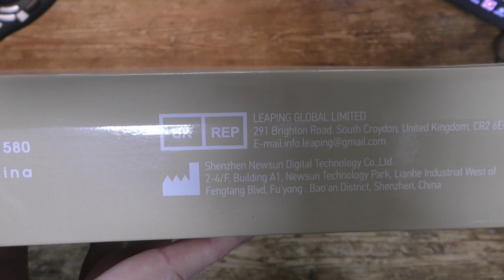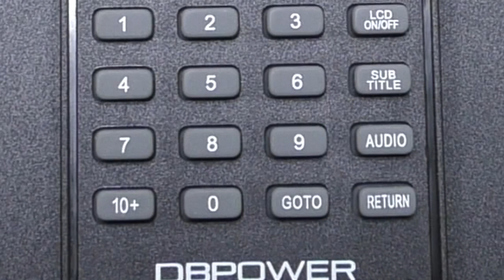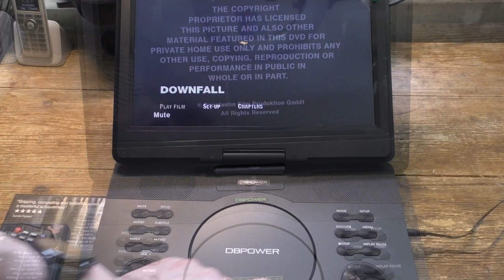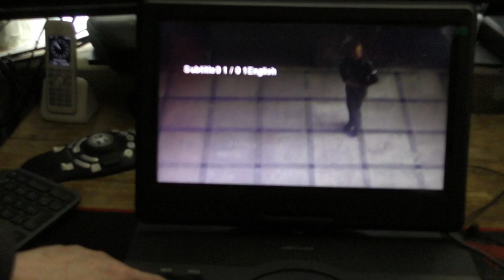DBPOWER 16.9” Portable DVD Player Review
DBPower is a name well known in tech circles for the range and quality of their products and this new stand-alone DVD player is no exception. It is a smaller version of the 17.9” model I reviewed some time ago. Like the bigger brother it can play multi-region DVDs and audio discs, along with a wide range of files on SD cards or USB drives.

In the large but attractively designed box can be found the player itself, a UK power adapter, remote control, remote control battery set, car power adapter, RCA cable set, and a nicely printed and easy to read user guide.

Build quality seems fine, the DVD player is far lighter at 2.3Kg than might be expected for the 16.9" size but it feels well made and robust. The remote control is fairly small with a large number of tiny and hard to decipher buttons but the build quality is good and it feels well made enough.

Looking at the player itself, it has a large and bright 14.1″ LCD screen with a 1366 x 768 pixel resolution (resolution is reduced when playing some file types from USB or SD). The discs are loaded into a top opening panel on the inside face of the unit  surrounded by a range of controls, all with large buttons and a positive clicky operation. On one side is a port bay containing a USB A port, full sized SD card slot, 3.5mm audio jack port, AV in and out ports, a Power On/Off slider and a power in port.

On the left of the disc bay are buttons for Mute, TFT/On, Subtitles, Audio,  Rewind, and Fast Forward. Next to it is a jog wheel for Volume and Forward/Back with in the centre a button to call up the Settings menu. On the right of the disc compartment are buttons for Mode, Setup, USB/DVD, Menu, Stop, and Play/Pause Selecting Setup gives access to a wide range of options to allow for almost every situation, but probably most users will not need to go there. Below is another large control pad for menu navigation. All the controls are on the front panel and are large, well marked and easy to use, well suited perhaps for older and less tech savvy users.

The remote control is well made with a good positive feel to the buttons. It has a large array of identical buttons and allows almost every feature to be selected and controlled but their small size makes this a difficult and confusing task. In any case, I doubt many people will want to use this device with a remote. The cables and accessories are pretty much standard and all of decent quality.

The region-free unit can play DVDs, CDs and most types of audio and video files on disc, SD card or external USB drive. It can also connect to external devices using the supplied RCA cables but sadly there is no HDMI port or Bluetooth connection option. However, you can connect external source devices and view the output on the DVD player screen and connect the DVD player to external screens using the AV Out port.

Supported Discs
CD-R, CD-RW, VCD,SVCD, CVD, DVD-R, DVD+R, DVD-RW, DVD+RW
Audio Formats
MP3, WMA (32-192kbps)
Video Formats
AVi, MPG, DAT, VOB (720 x576 max)

I have to say the video and audio quality are better than I expected, previous players I have tested have not been good, Video is good and bright, sharp and with well saturated colours. I did find the angle of view to be quite tight and it is best to sit directly facing the screen for best results. The screen is ball and socket mounted and can be flipped 180°  and rotated 270° to almost any position to make viewing easier. Picture format, quality and audio can all be finely tuned in the extensive settings menu.

This is a nice device, well made and easy to use and targeted, I suspect, at mainstream users that will not mind the absence of HDMI, Bluetooth or advanced file type support and will use this to revive and enjoy their collections of old DVDs and CDs.

Not a bad buy, I think, for a penny under £110 before discounts - and yes at the time of writing massive discounts are available for this device.

00:00 - Introduction
00:47 - In The Box
02:01 - Swivel Screen
02:18 - Charging
02:26 - Remote Control
02:41 - Settings
03:22 - Operation
04:39 - Conclusion